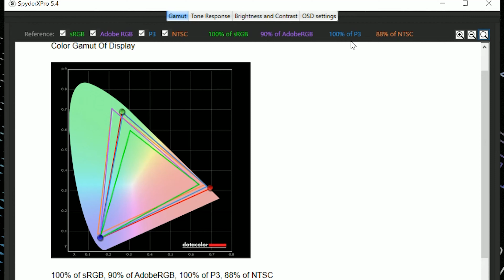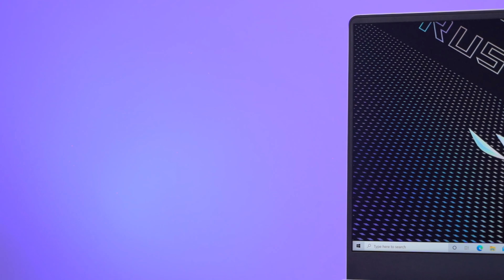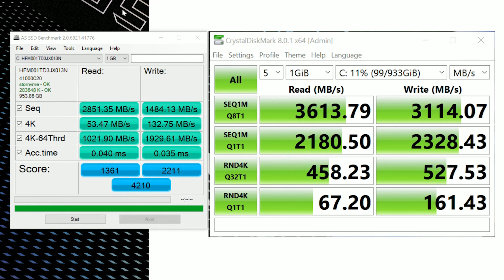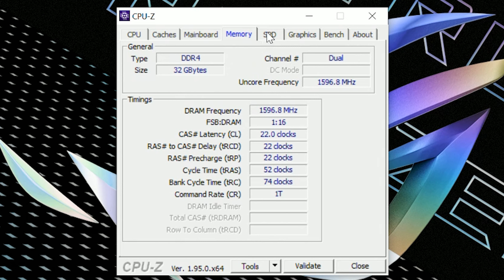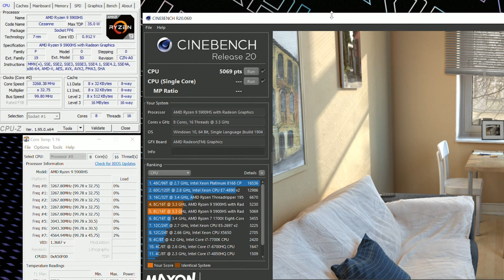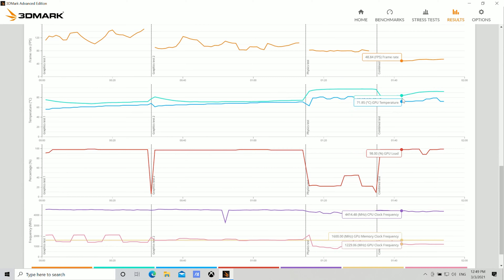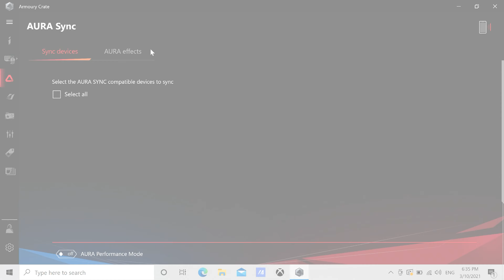Review ROG Zephyrus G15 GA503 รุ่นใหม่ Ryzen 9 + RTX 3080 จอเทพแต่งภาพได้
Review ROG Zephyrus G15 GA503 รุ่นใหม่ล่าสุด เรียบหรู สเปคแรง
แนะนำโน๊ตบุ๊คเล่นเกม จอสีตรง สเปคแรง ดีไซน์เรียบๆ ROG Zephyrus G15 GA503  รุ่นใหม่ล่าสุด มาพร้อม CPU AMD RYZEN

ROG Zephyrus G15 GA503
AMD RYZEN 9 5800 HS
Display 15.6’ 120 Hz DCI-P3